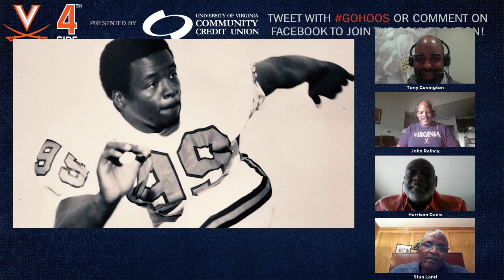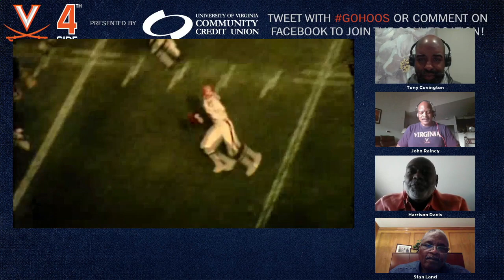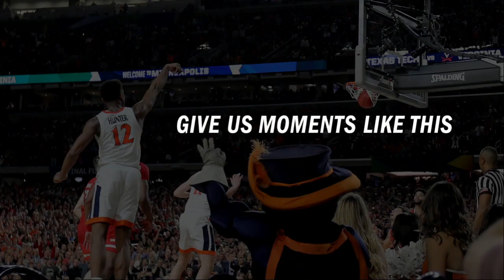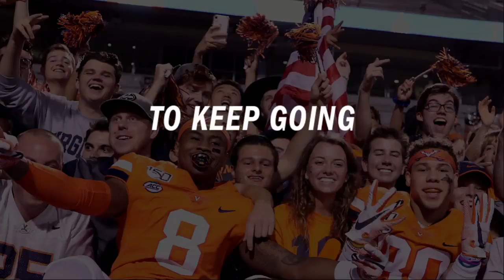THE 4TH SIDE: November 20, 2020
Tony Covington is joined by Cavalier trailblazers Harrison Davis, Stan Land, and John Rainey to discuss the integration of Virginia Football in 1970. Chase Minnifield guests as the ACC Picker.